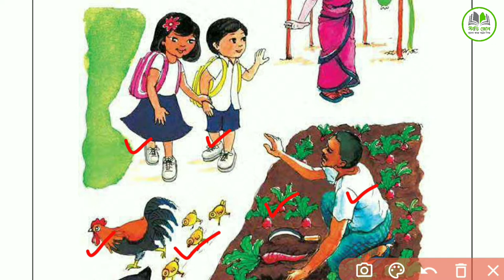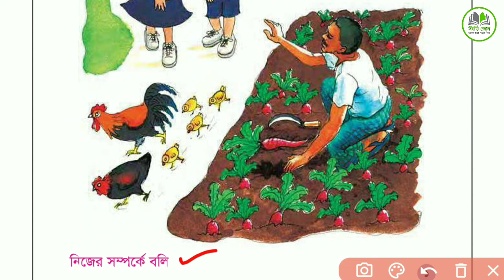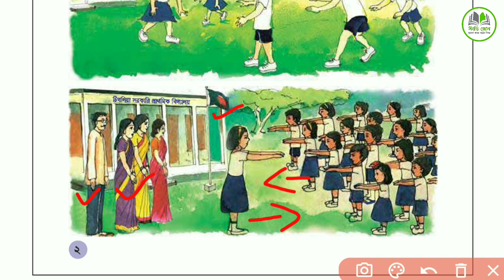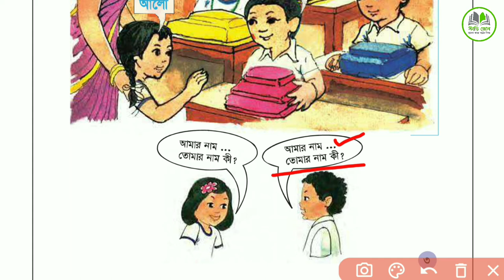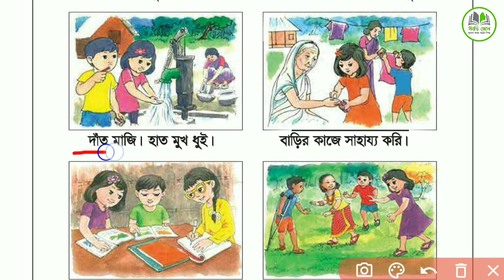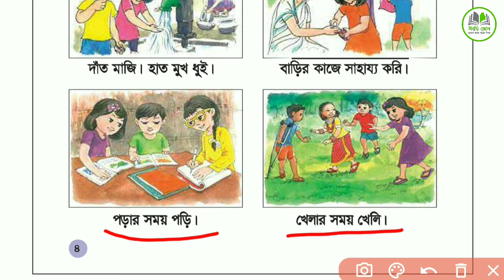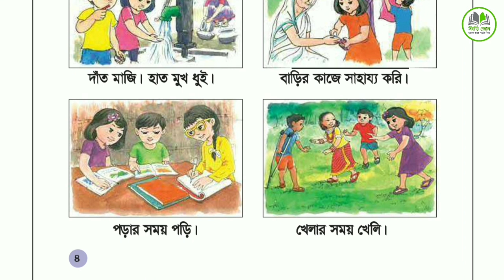১ম শ্রেণী: আমার পরিচয় | আমি ও আমার সহপাঠী | পাঠ ১-৩ | আমরা কে কি কাজ করি | প্রথম শ্রেণী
স্বাগতম "স্টাডি জোন" ইউটিউব চ্যানেলে।

আমাদের চ্যানেলে প্রচারিত ভিডিওগুলো যদি আপনার ভালো লেগে থাকে তাহলে অবশ্যই লাইক কমেন্ট ও শেয়ার করে সবাইকে দেখার সুযোগ করে দিন।

"স্টাডি জোন" একটি অনলাইন ভিত্তিক এডুকেশন প্লাটফর্ম। এখানে বিভিন্ন শ্রেণীর পাঠ্য বইয়ের উপর ভিত্তি করে নির্দিষ্ট বিষয়বস্তু নিয়ে বিস্তারিত আলোচনা করা হয়। শিক্ষার্থীদের বোধগম্যের বিষয়টি মাথায় রেখে প্রতিটি পাঠকে সহজ, সুন্দর ও সাবলীল ভাষায় উপস্থাপন করা হয়।

শিক্ষার্থী বন্ধুরা,
আমাদের ভিডিওর কোন অংশে বুঝতে অসুবিধা হলে সেটা অবশ্যই কমেন্ট করে জানাবে। অবশ্যই আমরা যথাসাধ্য উত্তর দেয়ার চেষ্টা করবো।